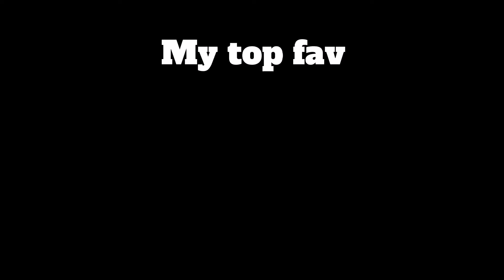srry some of them I don't have enough clips or I'm just too lazy too find I might remake it I'll see